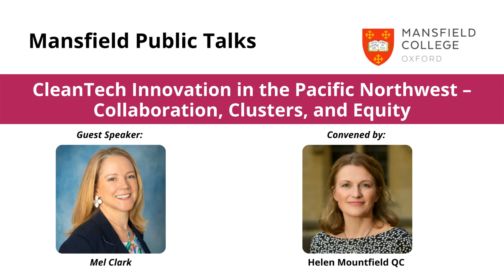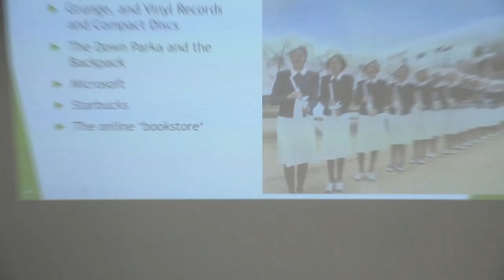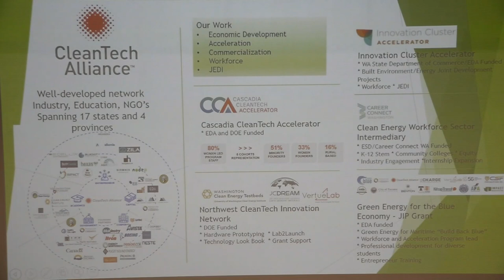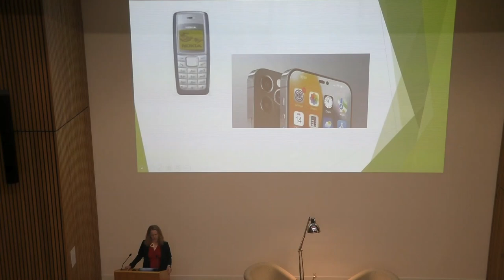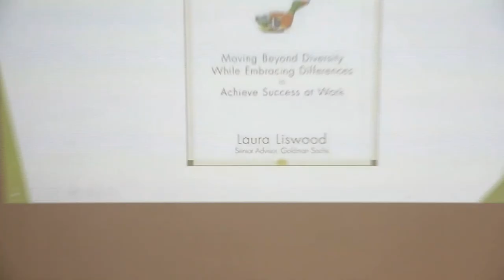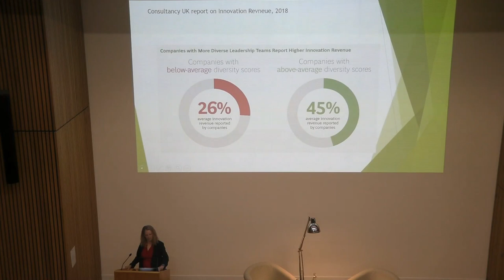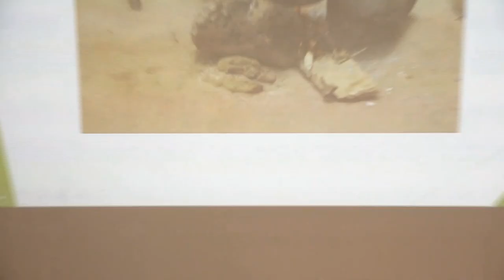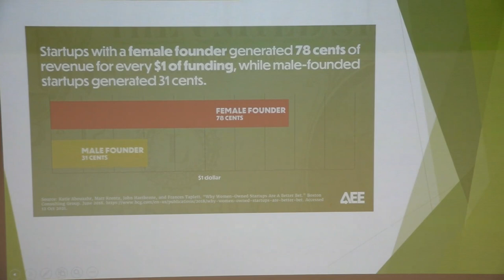Mansfield Public Talk with Mel Clark - CleanTech Innovation in the Pacific Northwest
The CleanTech Alliance brings members together to innovate and accelerate clean technology. Mel will discuss the newest collaborative efforts at the Alliance, Washington states’ new Innovative Cluster Acceleration program, and the critical role equity plays in successful clean technology innovation.

Mel Clark is the President and CEO of the CleanTech Alliance, a non-profit trade association headquartered in Seattle Washington with more than 1000-member organizations spanning 17 US states and 4 Canadian Provinces. She joined the Alliance in 2020 and brings 25 years of non-profit management experience with expertise scaling strategic organizational growth. She is passionate about accelerating the adoption of clean technology and champions collaboration to help us equitably achieve our climate goals.

She was born in Massachusetts, raised in Kansas, spent summers on the beach in Connecticut, and attended colleges in New York and Washington. She has two adult children, one in college studying computer science, the other a theatre lighting technician at Disney World. She is a life-long learner, and loves to read, travel, cook, bake, and garden, and enjoys hiking, yoga, swimming, and tolerates running (long enough to finish a marathon in 2017).

Mansfield Public Talks are free and open to all.